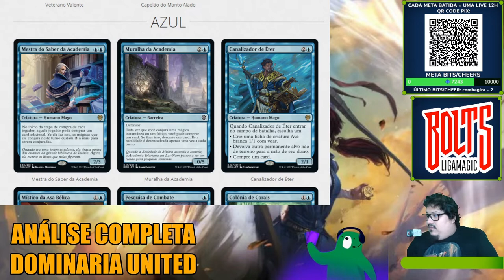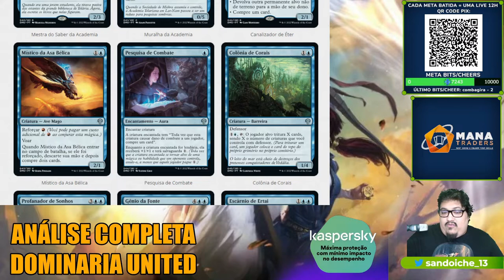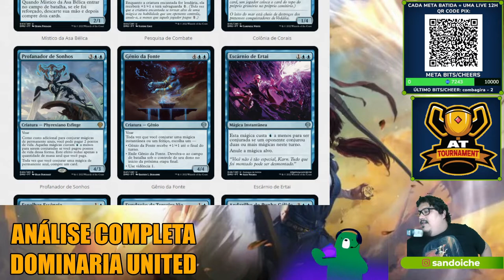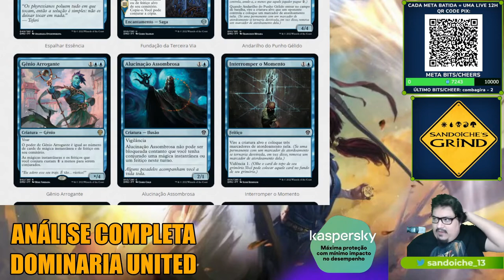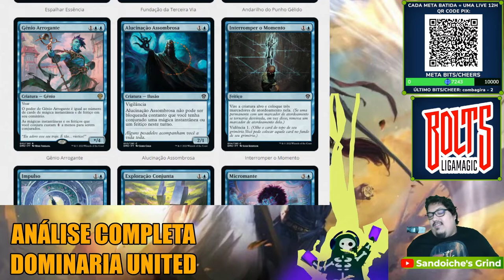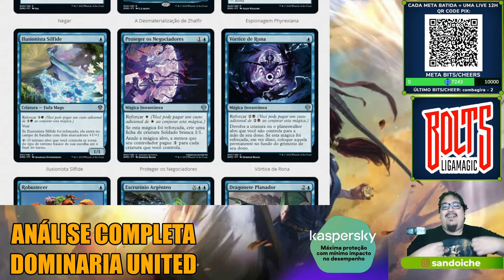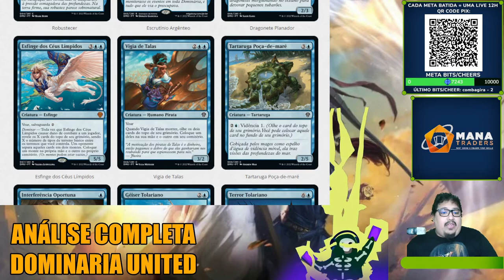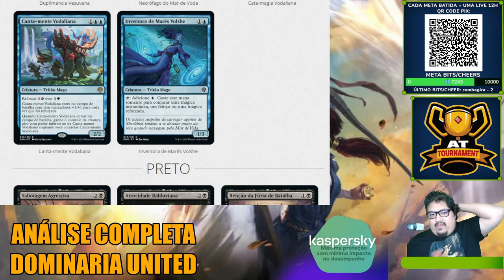ANÁLISE CONSTRUÍDO DOMINARIA UNITED - AZUL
(desconto e bônus com o cupom SANDUBA através do nosso link!)

Análise voltada para os formatos construídos com as cartas azuis de Dominaria United!